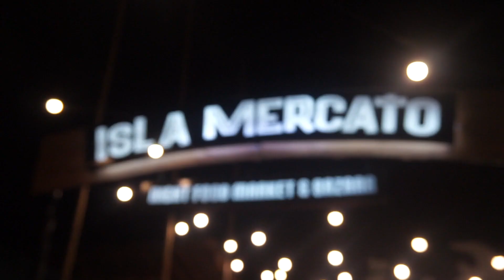WHAT SIARGAO NIGHTLIFE IS REALLY LIKE! | Philippines Travel Vlog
Siargao Pt. 2: Siargao Night Life | WELCOME TO DENZEL'S WORLD ep. 34

In today’s episode, I experience Siargao's Nightlife.

What is this YouTube channel about!?
Glad you asked. I, Denzel Gargar, decided in December 2018 to film a VLOG because nobody was reading my BLOG. I wanted my voice to be heard, and YouTube was the perfect platform for that. I originally started a series titled WELCOME TO DENZEL’S WORLD to show viewers my world: fun, travel, fashion and creativity.
The official channel name change, from my personal name to GOD GIVEN TALENT, represents the expansion of said world. From 2020 onwards, you won’t be limited to hearing stories only from me, you’ll now get the chance to watch and hear other people’s stories about their GOD GIVEN TALENT.

This episode is a GOD GIVEN TALENT production, filmed & edited by Denzel Gargar.